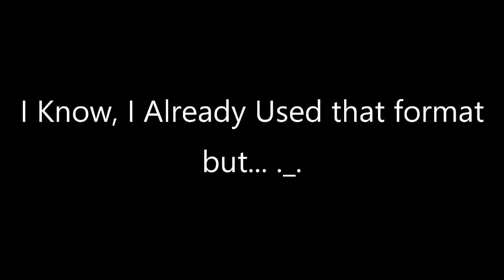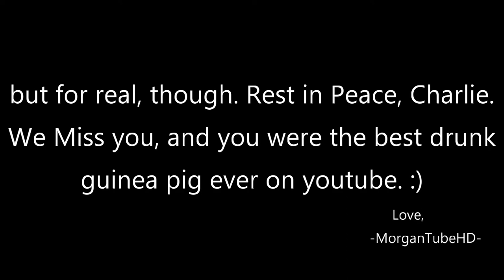2 Minutes of Dank Memes Made By Me #14 (Ver 1.1) | Morcho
Update Notes:
Fixed Rendering Errors at 1:20
Updated Outro ('cause I forgot to add a meme to the outro.)
Fixed Thumbnail

I Immediately worked on this compilation after the last one. it's not the best but at least I tried. also pls don't hate me because I put three skibitybopmmdada memes into a single compilation, THEY'RE FUNNY, DAG NABBIT, OKAY?!!!